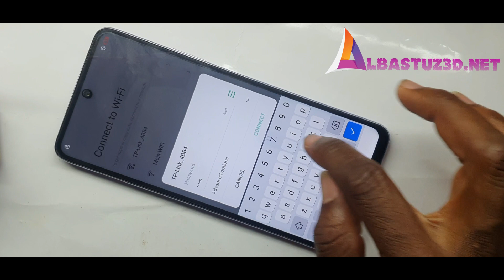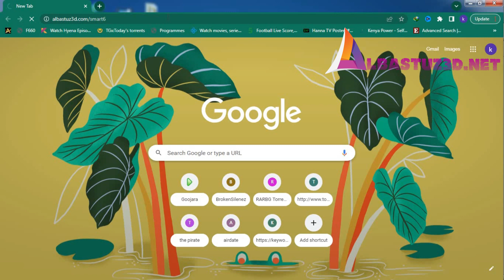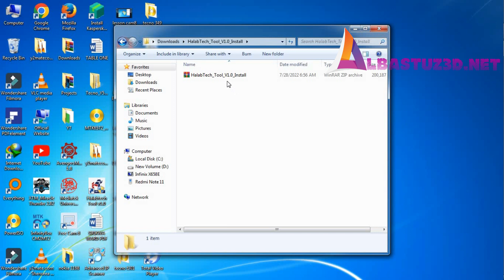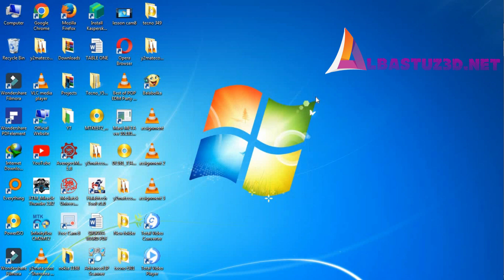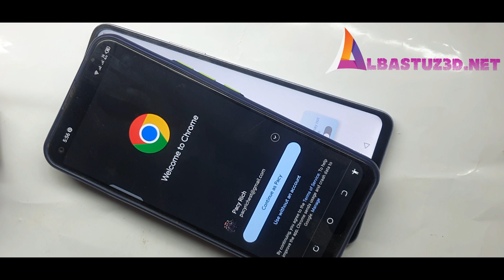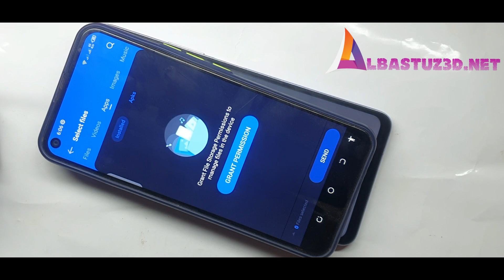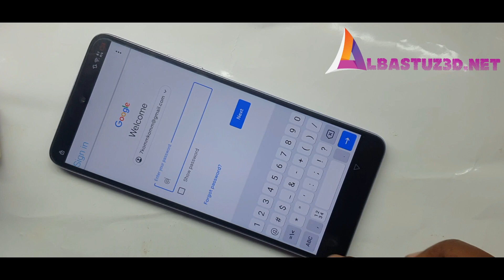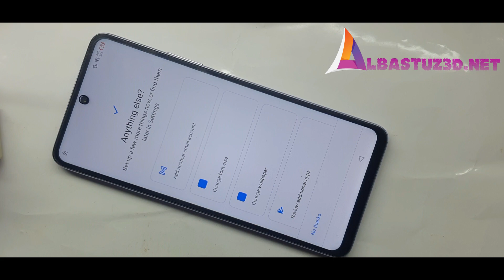Infinix Note 10 Frp Bypass Infinix X693 Remove Google Account Bypass 100%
device FRP bypass all android
device FRP bypass all android with or without  pc
device FRP bypass android new trick
●▬▬▬▬▬▬▬▬▬ஜ۩۞۩ஜ▬▬▬▬▬▬▬▬▬●

FRP bypass| all Android frpbyass

𝗔𝗡𝗧𝗜-𝗣𝗜𝗥𝗔𝗖𝗬 𝗪𝗔𝗥𝗡𝗜𝗡𝗚:-
© Copyright by albajoshtech ☞ Re-upload is strictly prohibited. Legal action will be taken against those who violate.